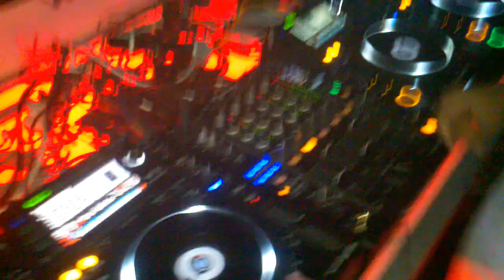DJ CHUCKIE @ SUPPERCLUB LOS ANGELES 2/12/12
2012 GRAMMY NIGHT AT SUPPERCLUB LOS ANGELES WITH DJ CHUCKIE.THIS IS THE FIRST THREE MINUTES OF THE NIGHT..SHOUT OUT TO DJ CHUCKIE,SUPPERCLUB LA